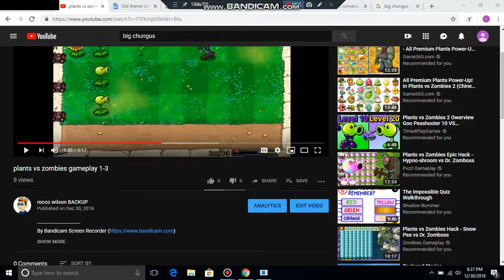plants vs zombies gameplay 1-5